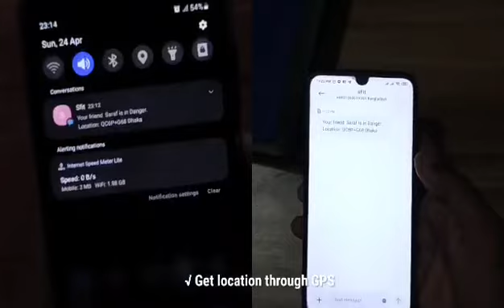Smart Watch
This Smartwatch tvc is a course work of our MKT101(Principle of marketing) course.